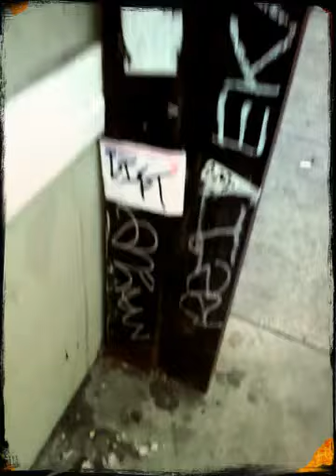On the way to hippie hill nuthin but bombers..#710